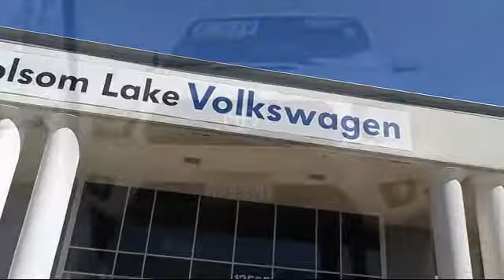2015 Toyota Tacoma Double Cab PreRunner Folsom Sacramento Roseville Elk Grove El Dorado Hills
2015 Toyota Tacoma Double Cab PreRunner Stock Number: 18V272A Vin:3TMJU4GN3FM184440.

 Folsom Lake VW: servicing  Folsom, Sacramento, Roseville, Elk Grove, and El Dorado Hills
Give us a call at or visit our for more information about this or any of our other vehicles.

Folsom Lake Volkswagen
12565 Auto Mall Circle